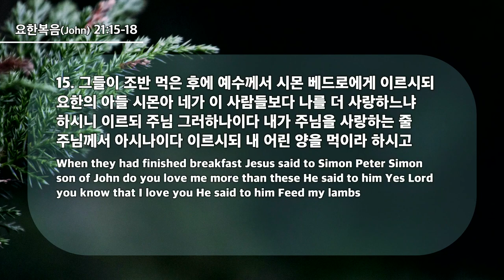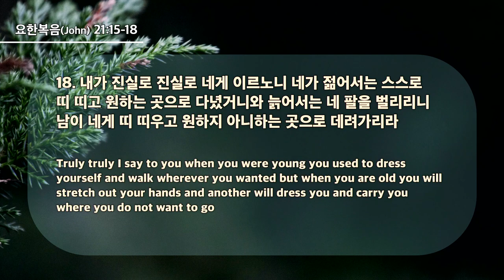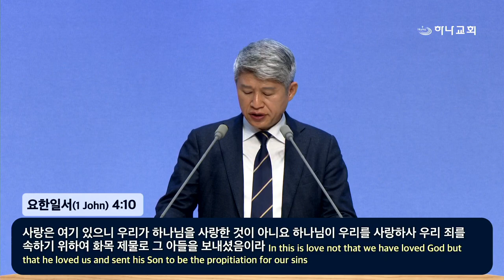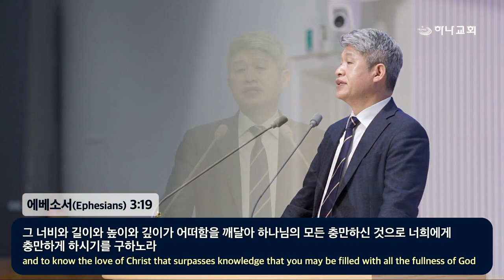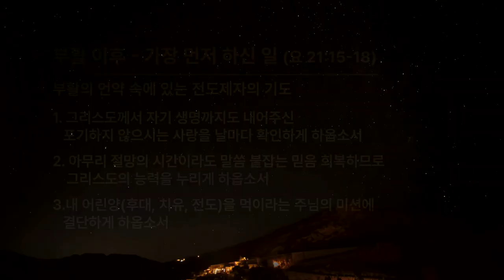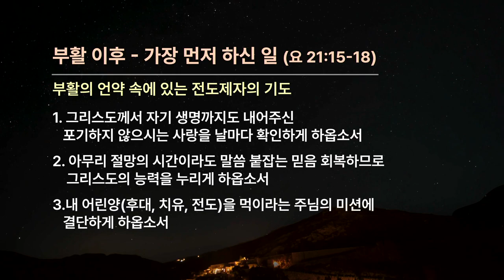20240407 部活以後-あなたが私を愛しますか(ヨハネ21:15-18)